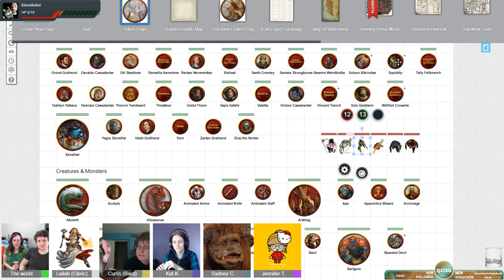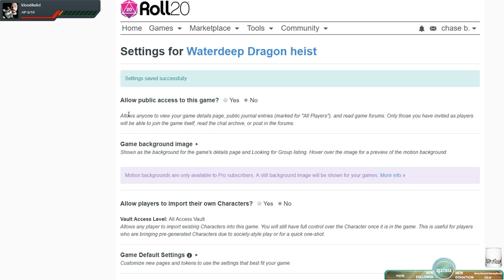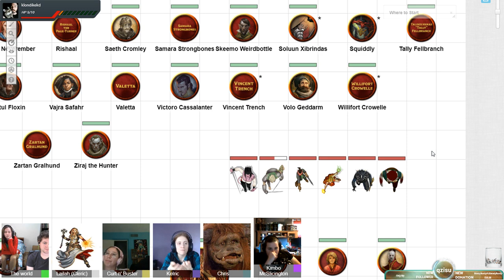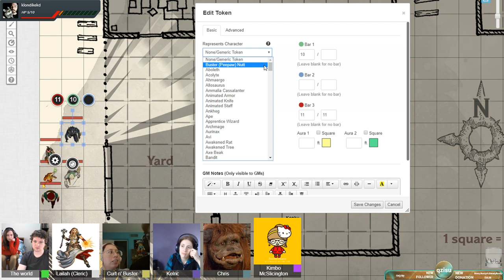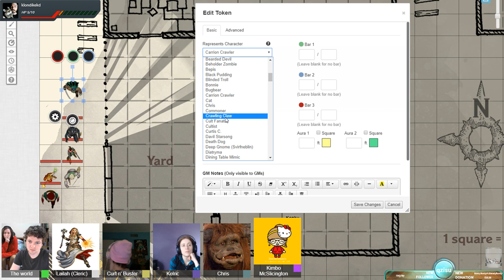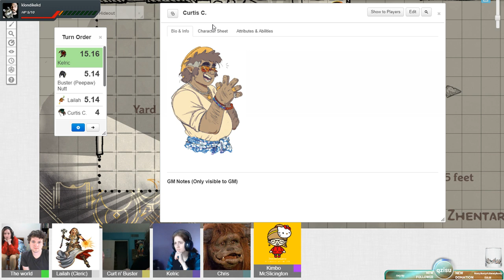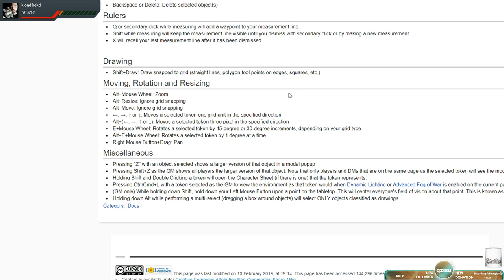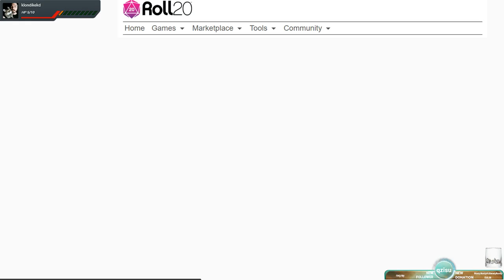Waterdeep Dragon Heist #2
The Search for Floon.
Plans for finding Floon go awry.